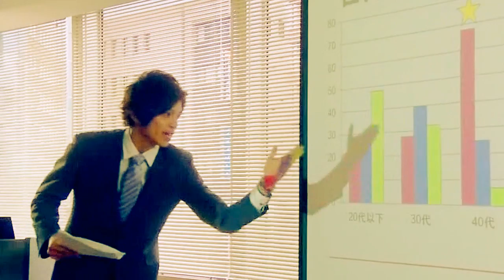Shohei ↔ Yusuke || Freaky Friday, Trailer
HD ONLY _______________________________________________

Looks like Banana prefers fictional AU worlds to real dorams recently. Teehee.
Inspired by original movie "Freaky Friday" ( idk how this crazy idea came to me) and two gorgeous japanese bodies. You know what was the hardest thing about this video? - not even putting fake voice-overs but trying to find moments when Shohei acts seriously as if he was Yusuke and on the contrary when Yusuke's play reminds Miura's dorky style. ugh. I hope I managed to do that.
Please, enjoy my OTP again.

WARNING If you want to know what dorams\music I used here - PLEASE DON'T ASK IN COMMENTS AND JUST SEND ME PM. Because it's much easier for me to answer this way. Thank you.

PS. I simply love you, guys. For everything :)